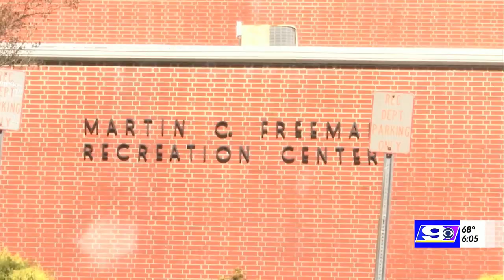Black Voters Matter Stops in Kingston, NC